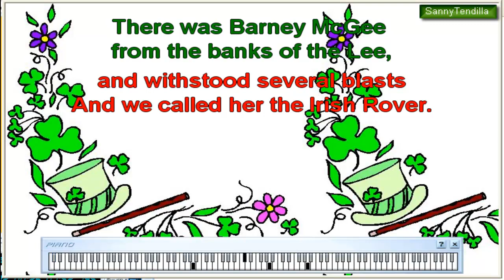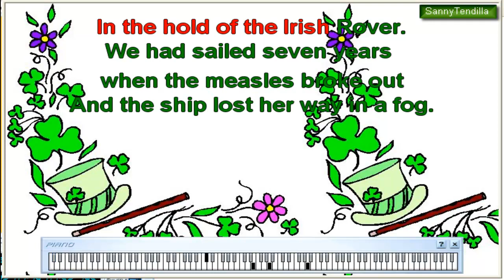The Irish Rover Karaoke - St. Patrick's Day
St. Patrick's Day: Irish Rover karaoke with piano guide for musicians